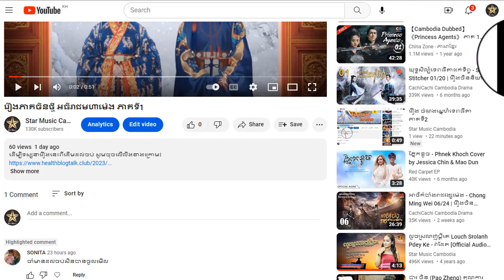រឿង អធិរាជមហាម៉េង ភាគទី22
ដើម្បីទស្សនារឿងនេះពីដើមដល់ចប់ សូមចុចលើលីងខាងក្រោម៖

សូមអរគុណ